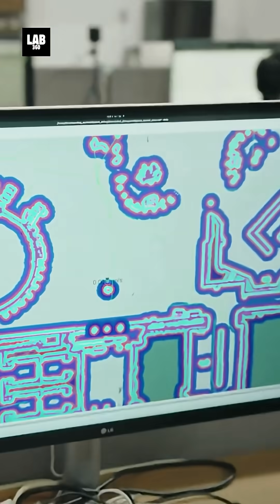5 Robots That Will Change Your Life Forever 🚀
5 Robots That Will Change Your Life Forever. Are you ready to witness the future of robotics? 🤖 These 5 robots will change your life forever! 🚀 From Kawasaki's futuristic robotic mobility vehicle to AI-powered navigation solutions for the visually impaired, each innovation showcased at the 2025 Osaka Expo is a game-changer. Explore groundbreaking designs like the multilingual humanoid robot redefining global hospitality, automated dining experiences tackling labor shortages, and Hiroshi Ishiguro’s robot avatars symbolizing humanity’s evolving relationship with technology.

Join Lab360 for access to some amazing perks and explore the best videos featuring cutting-edge innovations and fascinating discoveries. Don’t miss your chance to see how these revolutionary robots are shaping our world. 🌐